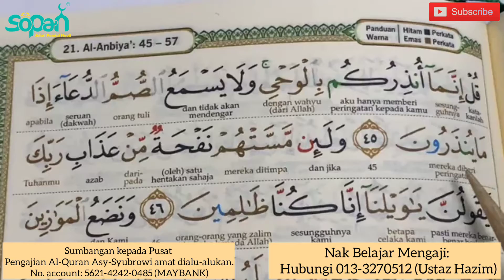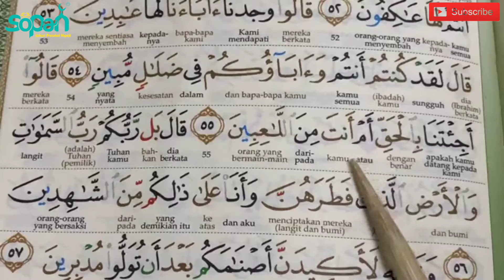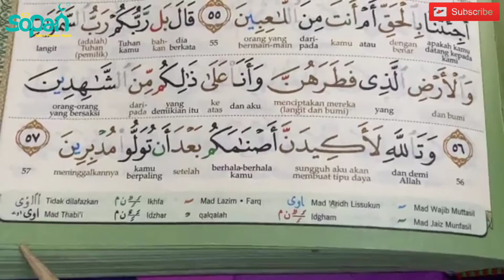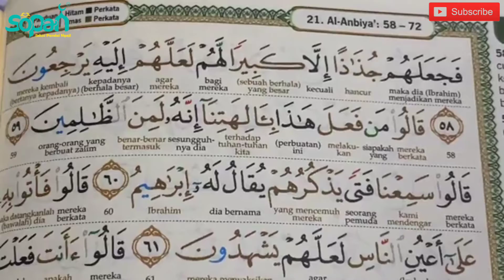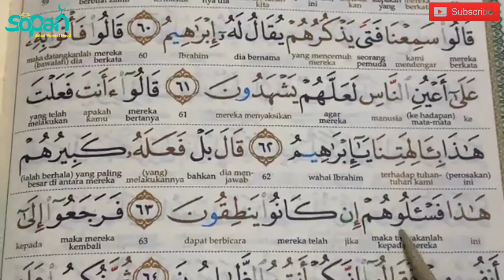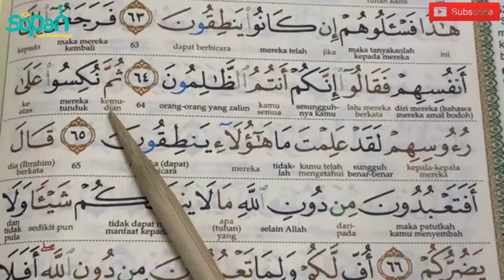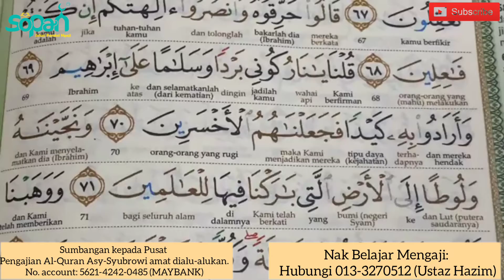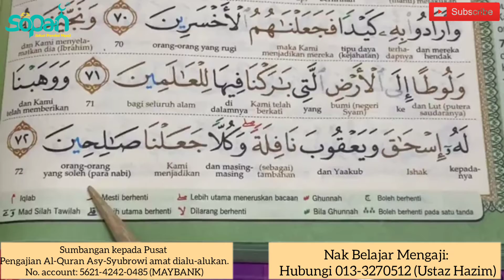JUZUK 17 (MUKA SURAT 326-327)